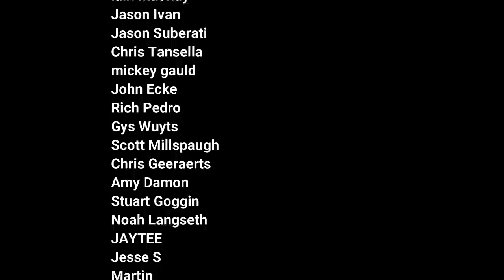Homestead Update 2020 1111 T3DP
I now have a mailing address
Chris Taylor

Etsy Shop

Sign up using that link or the U2G6M code and you must scan 1 reciept.
Then just delete it if you don't want it though you might find it fun.

Same idea. coupons that you pre select and scan receipt/upc to get credit.

Printers (Random Order) Amazon List
Filament
Filament Favorites

Saintsmart Filament